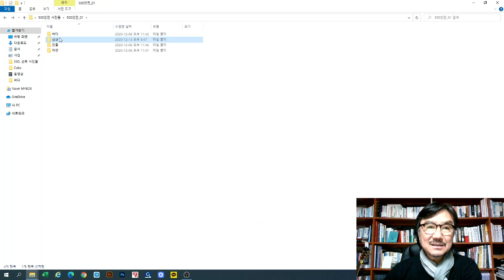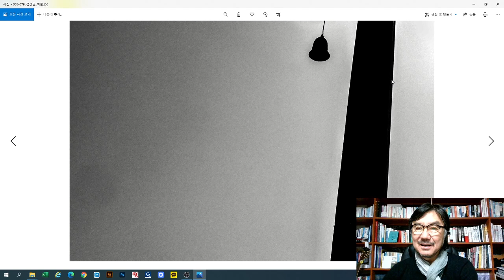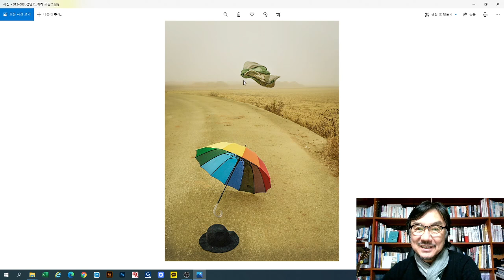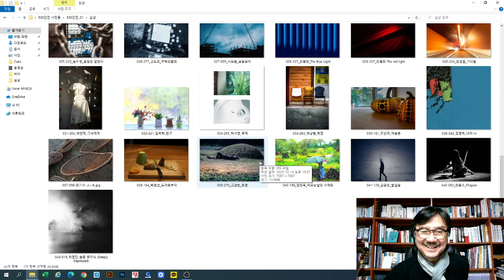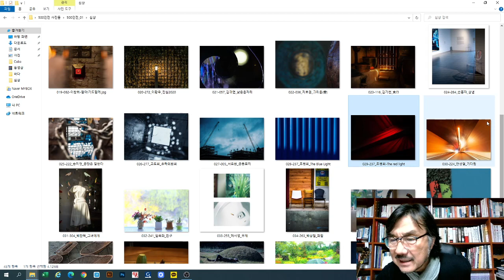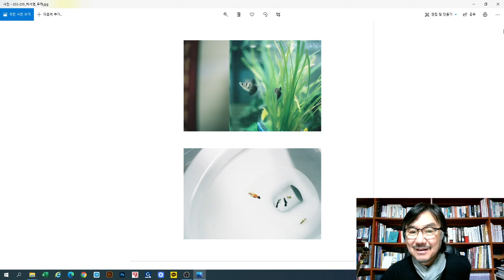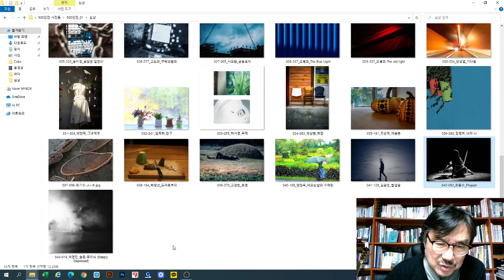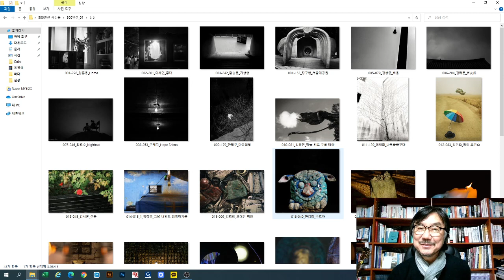2020-12-13 500인 크리스마스 선물전 (심상)편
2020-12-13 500인 크리스마스 선물전 (심상)편